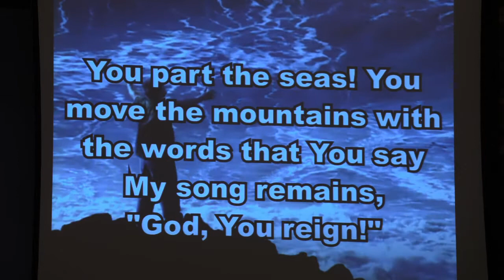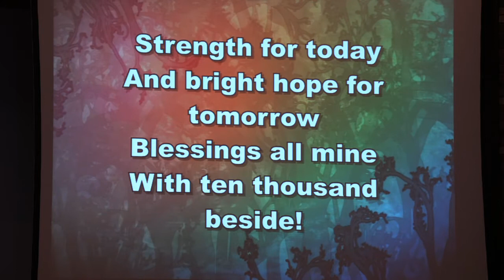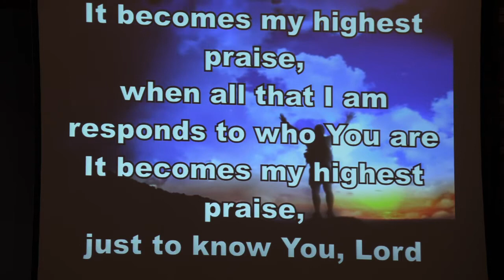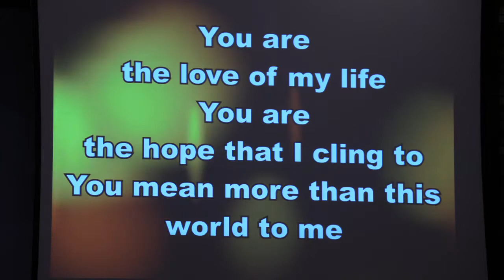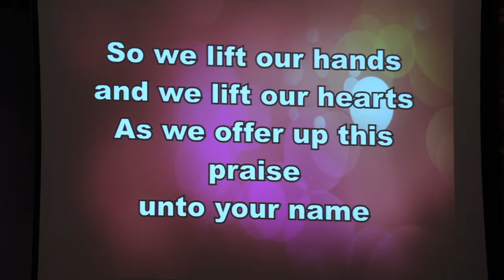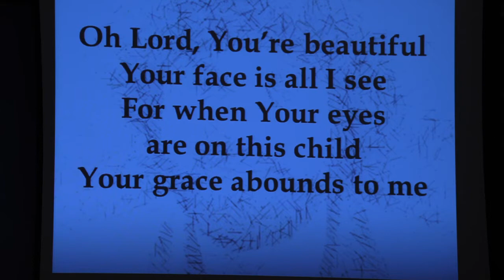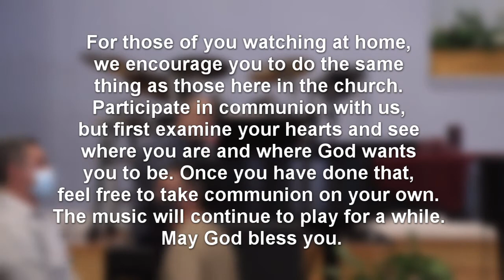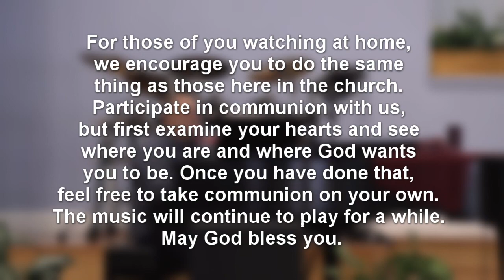Riverside Sunday Morning Service: March 7, 2021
Come and join us for worship and listen to what very well could be a prophetic word for your life! We are celebrating communion, so please have some bread and juice ready to participate.